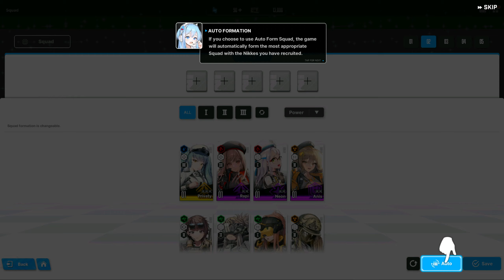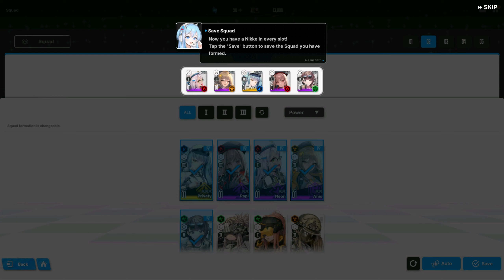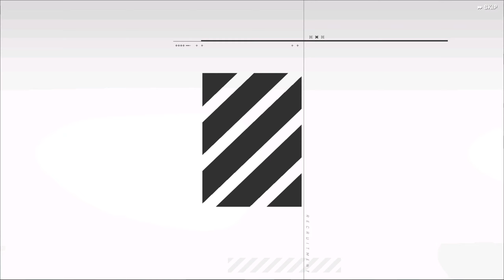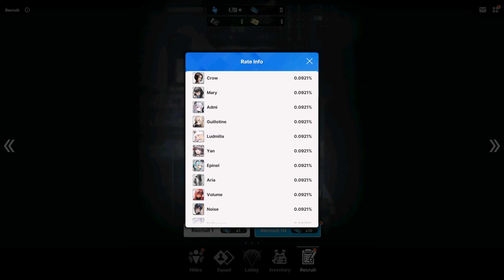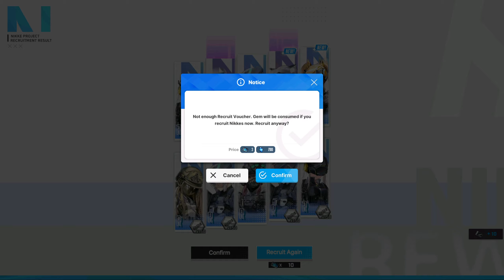Rolling my first account on Nikke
I tried rerolling again after, but after looking at a tier list, this was pretty good already.